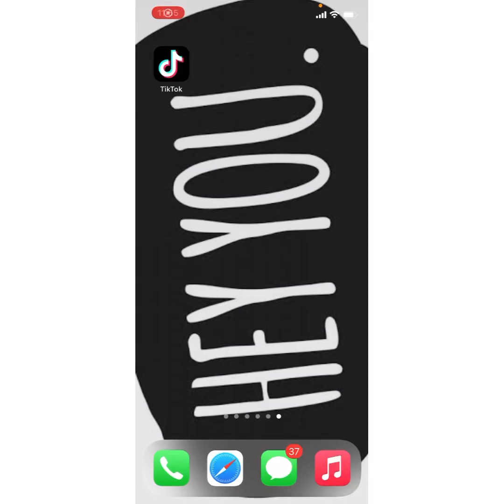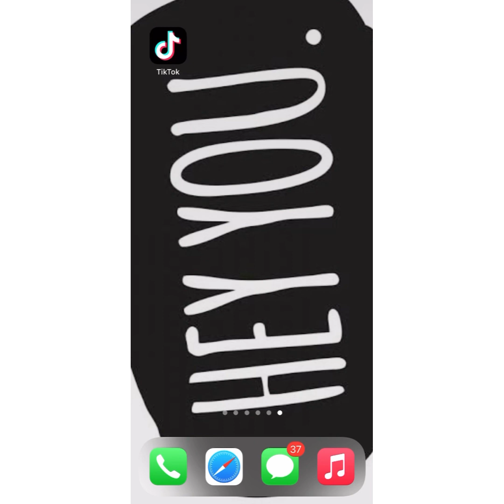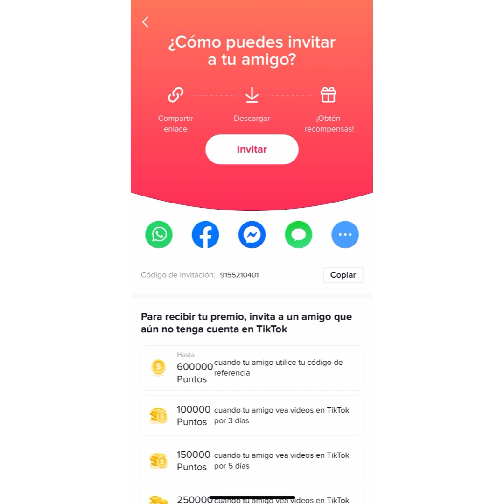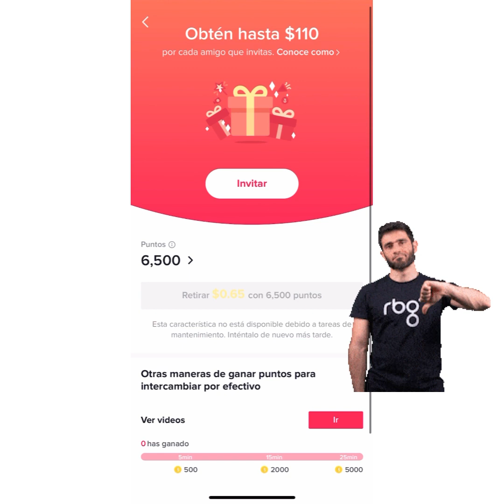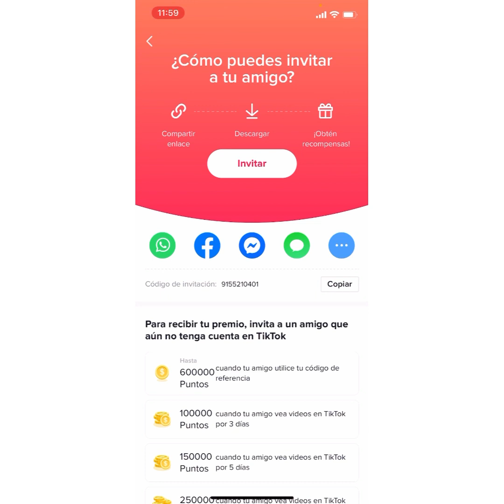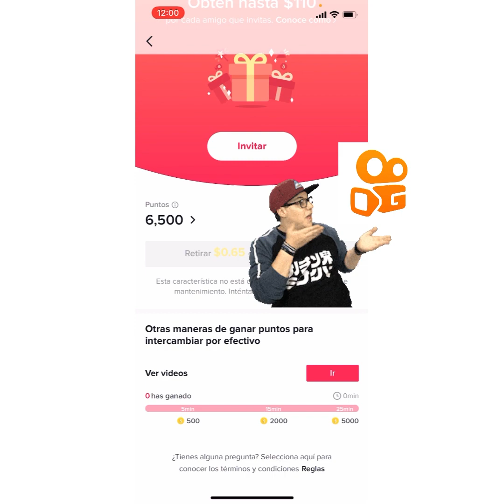Ahora TikTok paga por ver videos, quien paga más ¿TikTok o Kwai?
Si eres nuevo en tiktok y aún no tienes código, te dejo el mío

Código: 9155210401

Carypena21
betty.a1234